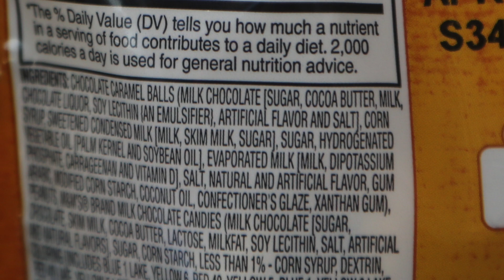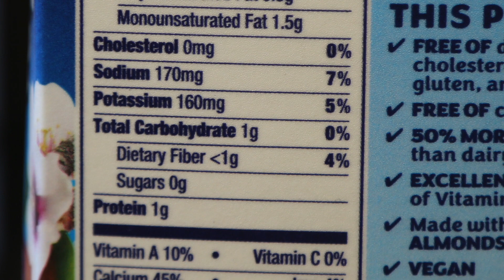How to read a nutrition facts label?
Learn to understand the basics of reading a nutrition facts label.